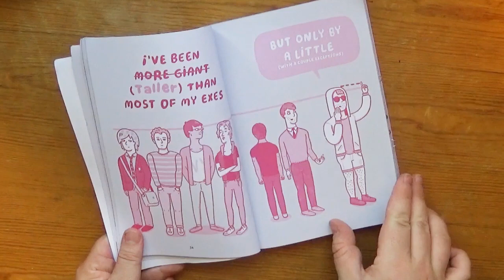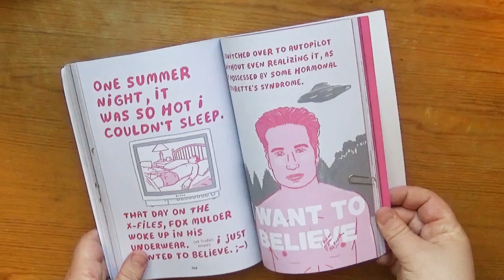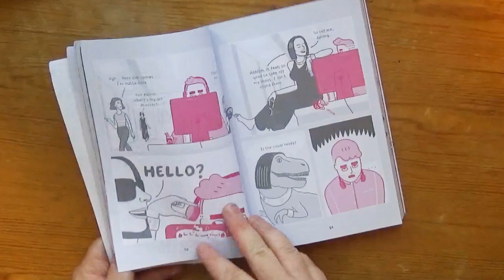Gay Giant by Gabriel Ebensperger [cc]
"A child who feels like an outsider in a world that’s set against him. A boy who sings on the playground instead of playing soccer, who likes Barbies, and whose secretly favorite car is the one called Tutti Frutti.

Gabriel Ebensperger shares with us his struggles with his own inadequacy, his feelings of guilt, and above all, his fear that his “difference” will be discovered. The vibrant bright pink pages of Gay Giant paint a picture of what it was like to grow up being gay in the ’90s. The author, along the way to becoming an adult, realizes that the scrutiny of the world never ends, and that true acceptance must come from within yourself."